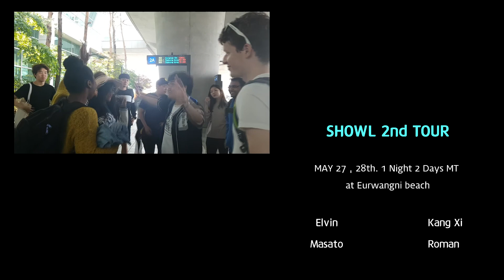SHOWUL M(ul)T at Eurwangni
Showul's Main Tour: M(ul)T

Keep up to date on our upcoming events on our Facebook

촬영: 박소영, 최재흥, 김도연
편집: 박소영